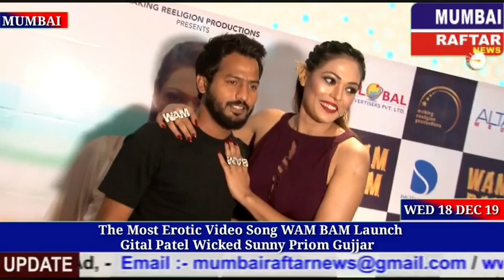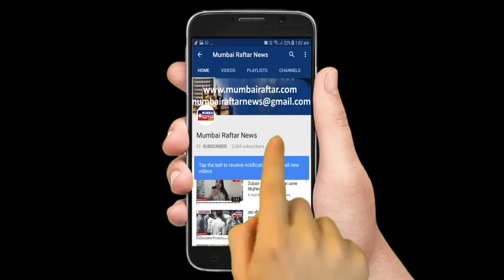The Most Erotic Video Song *WAM BAM* Launch Gital Patel, Wicked Sunny, Priom Gujjar